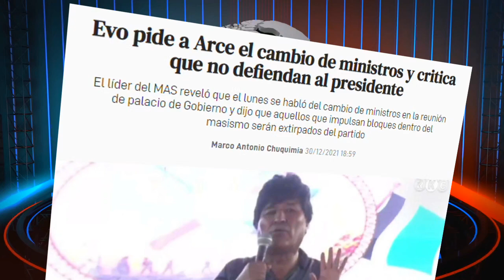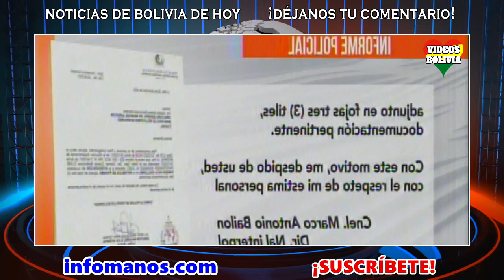BOLIVIA Hoy NOTICIAS 31 de diciembre 2021, Noticias de ULTIMO MOMENTO Bolivia 31 de diciembre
Noticias de Bolivia de HOY 31 de diciembre 2021, noticias de último momento Bolivia hoy 31 de diciembre, noticias de Bolivia cortas, Bolivia noticias anonymous

Informativo boliviano 31 de diciembre 2021 mañana

1.- Gobierno tramita extradición de Guillermo Parada; su hermano Antonio sigue en Brasil.
2.- Ítems fantasmas: retienen en Panamá a Guillermo, el hermano de Antonio Parada.
3.- Detienen en Panamá a Guillermo Parada, uno de los implicados en el caso ítems ‘fantasma’.
4.- Gobierno confirma la detención de Guillermo Parada en Panamá y asegura que se busca a Antonio en Brasil.